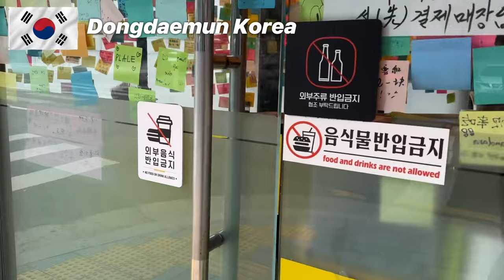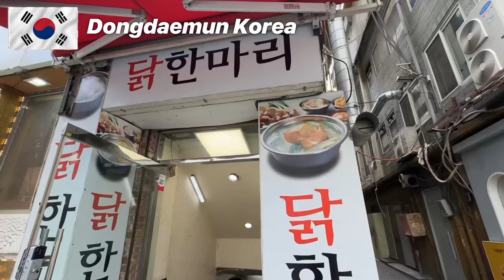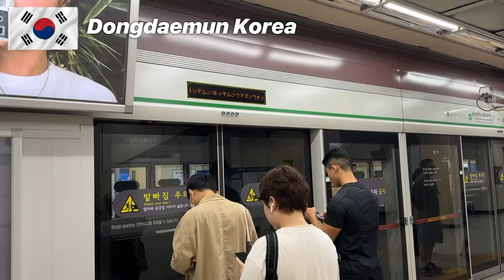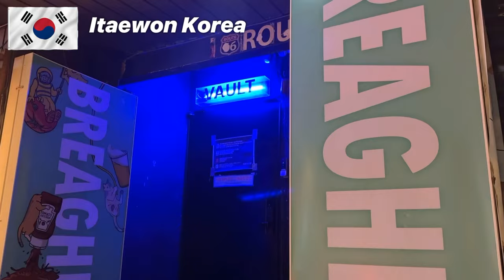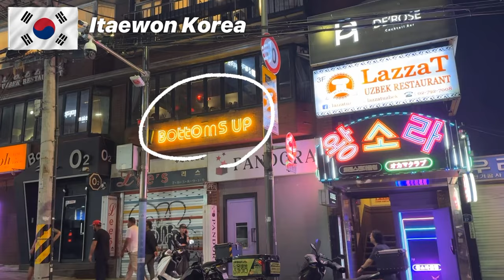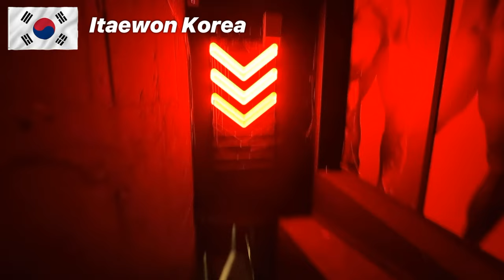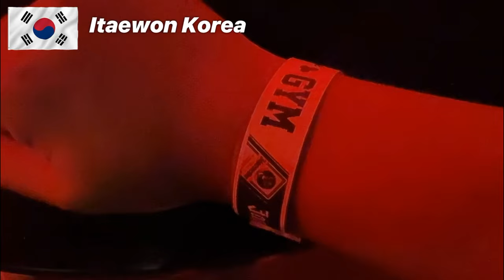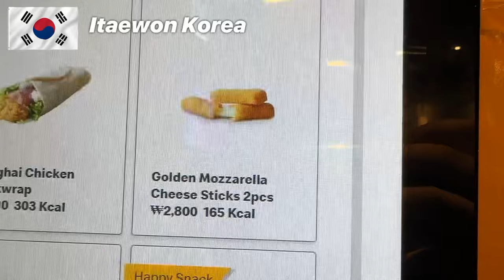［韓国旅行］49歳、梨泰院に行く 上裸必須のクラブで入るか入らないか 相鉄スプラジール東大門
メンバー限定の動画

Nord VPN 紹介リンク

こちらのリンクから申し込むと、無料のサブスク期間がもらえるプランがあります。

1年プラン、2年プランを購入した場合は3か月分、1か月プランを選択した場合は1か月分が追加されます。

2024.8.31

HOTEL
相鉄ホテルズザ・スプラジールソウル東大門 소테츠 호텔즈 더 스프라지르 서울 동대문